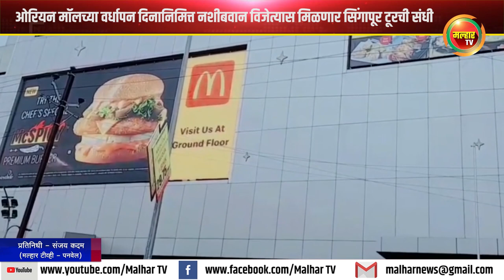ओरियन मॉलच्या वर्धापन दिनानिमित्त नशीबवान विजेत्यास मिळणार सिंगापूर टूरची संधी !